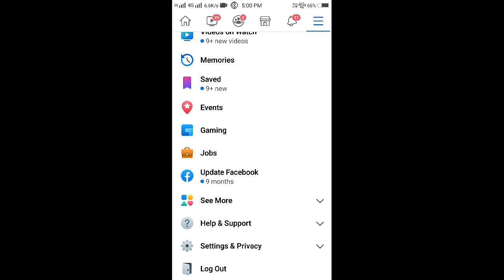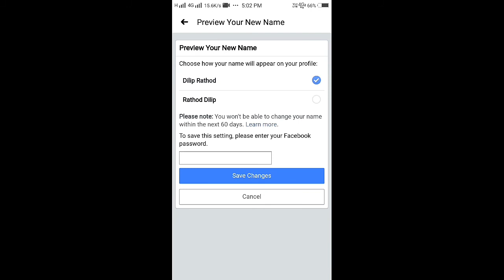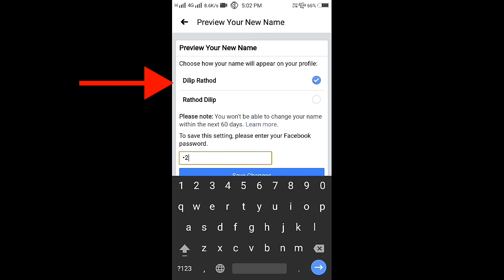Facebook Id Ka Name Kaise Badle | How To Change Facebook Name in Mobile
1-how to change facebook
password

2-how to change facebook name

3-how to change facebook name
before 60 days

4-how to change facebook birthday
date

5-how to change facebook number

6-how to change facebook page name

7-how to change facebook name in
tamil

8-how to change face in video

9-how to change facebook
password in tamil

10-how to change facebook name
2020